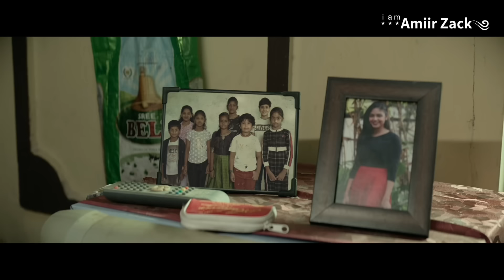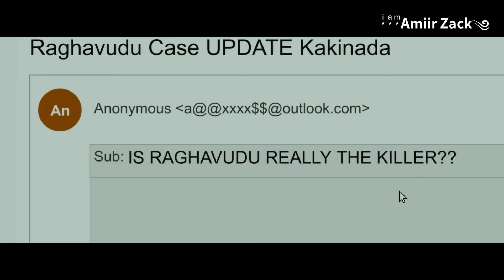Film Danbi Baaris || Waa Kuma Dilaaga Gabdhaha Kaliya Ugaarsanaya Iyo Sababta ?